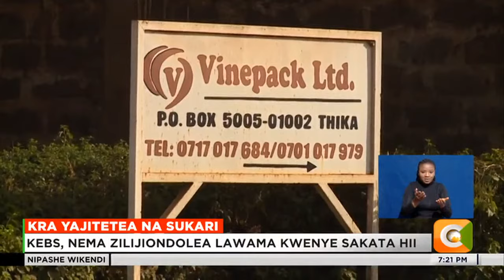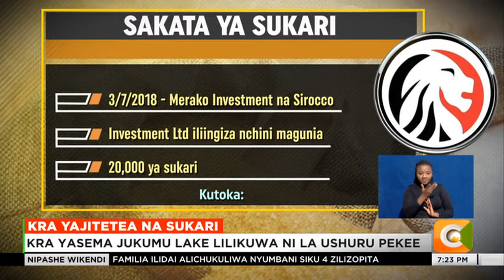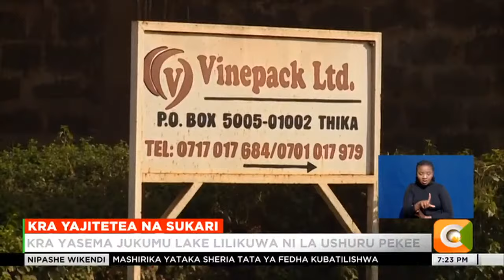KRA yajitenga na sakata ya sukari haramu nchini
Halmashauri ya ukusanyaji ushuru nchini KRA sasa inajitenga na sakata ya sukari iliyoharamishwa ikijiondolea lawama ya makosa yoyote. KRA sasa ikisema haikuwa na jukumu lolote lililosababisha kuachiliwa kwa sukari hiyo kuuzwa sokoni. Kwenye ripoti ya bunge la bunge la kitaifa inayochunguza sakati ya sukari hiyo, KRA imesema kwamba jukumu lake lilikuwa tu kuhusiana na ushuru.